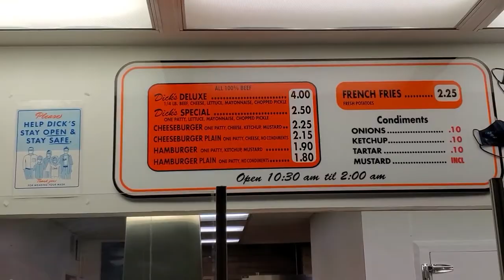Dick's Drive-In better than In-N-Out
Dick's Drive-In, or simply Dick's, is a fast-food restaurant chain located in the Seattle, Washington area. It was founded in 1954 by Dick Spady and others. It currently operates seven locations in the Puget Sound region.